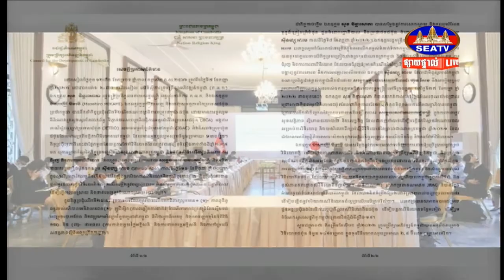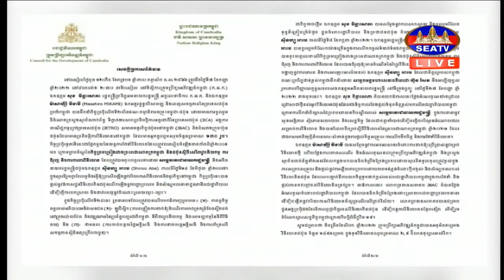ជប៉ុនវិនិយោគនៅកម្ពុជាជិត៣ពាន់លានដុល្លារ គិតត្រឹមខែសីហា ឆ្នាំ២០២២